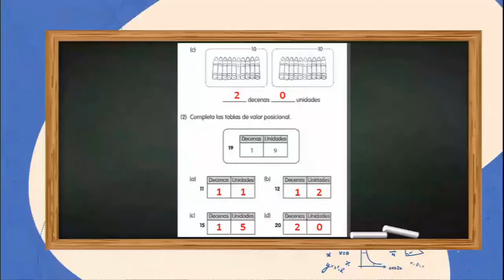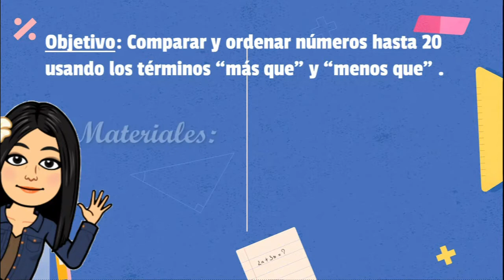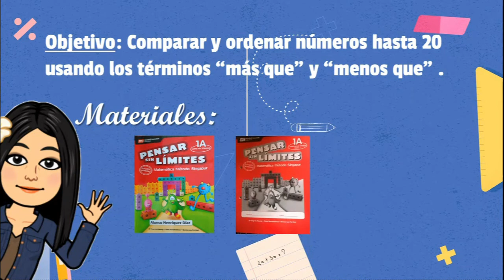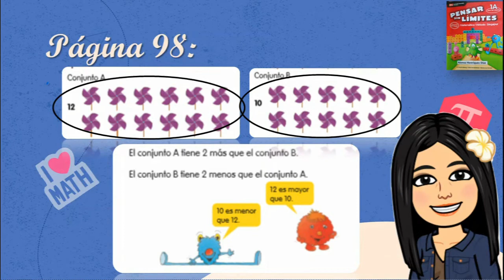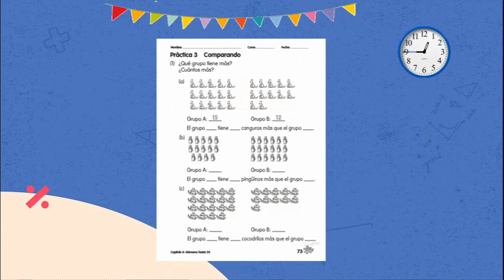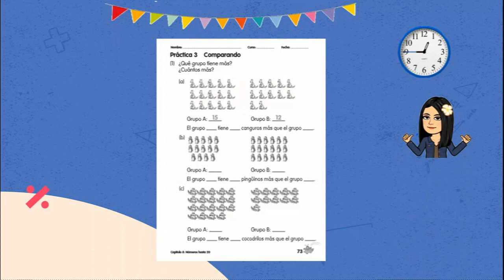PrimeroBásico_Matemática_martes21dejulio